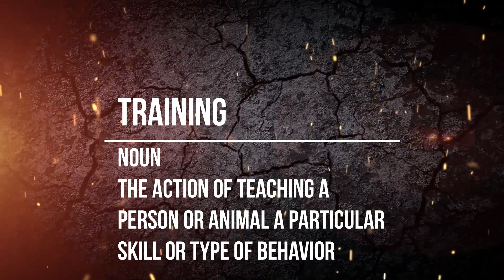Training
We all want to improve our skills both on and off road. This is a quick video on some things I have learned in my short off-road pursuit of getting better at it. Turn up your headphones, the music is awesome!
Cheers My Brothers and Sisters!